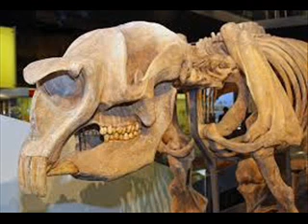Incredible 50-foot 'dragon' dinosaur unearthed by Chinese farmers : 24/7 News Online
Incredible 50-foot 'dragon' dinosaur unearthed by Chinese farmers

Paleontologists have discovered a 50-foot "dragon" dinosaur species in China that may have roamed the earth 160 million years ago during the Late Jurassic period.

The long skeleton was found in 2006 by farmers digging for a fish pond in Qijiang city in the southwestern Chongqing province.

Lida Xing, a member of the research team from the University of Alberta who made the discovery, told CNN it was named Qijianglong, the "dragon of Qijiang" because farmers thought the bones resembled the shape of Chinese mythical dragons."We found the dinosaur's huge vertebrae with the skull and the tail, but couldn't find any bones from the hands or the legs. So the locals began to say the long body looked just like a dragon from ancient Chinese stories," said Xing.

The findings, published earlier this week in the Journal of Vertebrate Paleontology, show that the new species belongs to a group of dinosaurs called mamenchisaurids, known for their extremely long necks, which would measure up to half their body length.

Most sauropods, or long-necked dinosaurs, such as those depicted in the popular animated series, "The Land Before Time," have necks that span only one third of their body length.

"Qijianglong is a cool animal. If you imagine a big animal that is half neck, you can see that evolution can do quite extraordinary things," Tetsuto Miyashita, a PhD student at the University of Alberta, said in a press release.

The dinosaur is the youngest addition to the mamenchisaurid group, which is only found in Asia. The discovery suggests that there may be other species of long-necks within the genus from different continents.

"Qijianglong shows that long-necked dinosaurs diversified in unique ways in Asia during Jurassic times -- something very special was going on in that continent," said Miyashita.

"Nowhere else we can find dinosaurs with longer necks than those in China. The new dinosaur tells us that these extreme species thrived in isolation from the rest of the world."

The skeleton is now housed in a museum in Qijiang, but will be moved to a new dinosaur museum in the city that is currently being built.